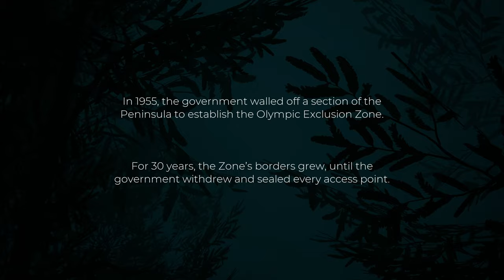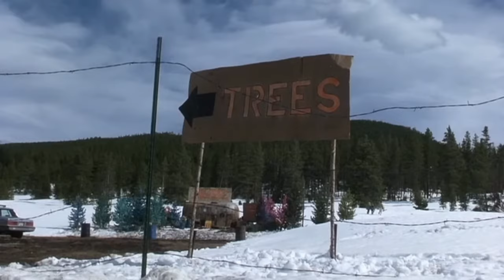FINALLY, A New Style of Survival! | Pacific Drive | Episode 1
EQUIPMENT:

HyperX Mic
HyperX Headset